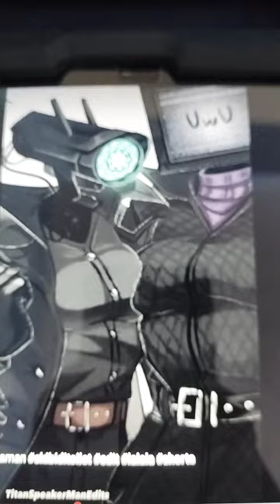TV woman x camera woman x camera Man destapacaños x TV man